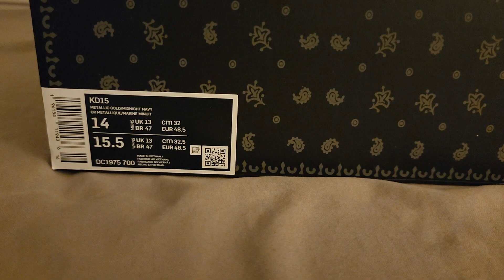NIKE KD15 'Olympics' colorway. 🥇👟🏅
I like the fact that NIKE included TWO extra pairs of shoelaces for the standard $150 price tag. Give us SOMETHING extra, since NIKE doesn't want to put basketball sneakers BACK in the ID Shop...🤨🫴